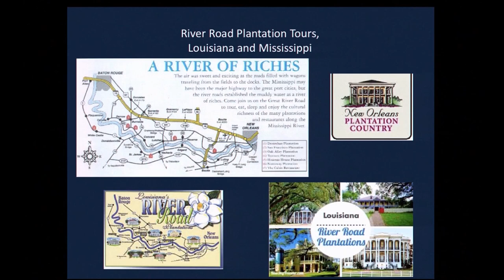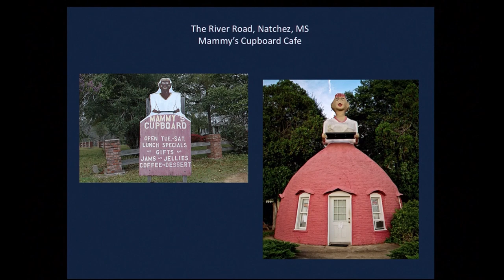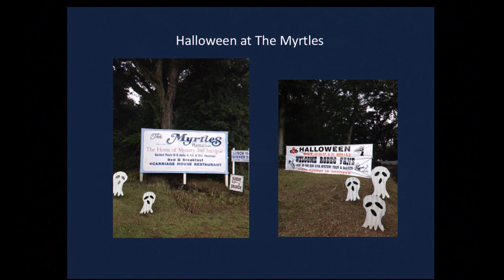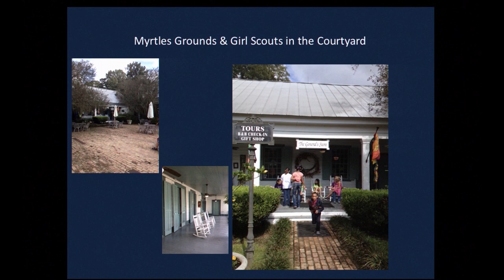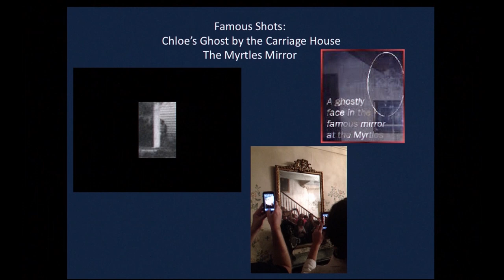Slavery and Global Public History Conference: Slavery and Public History around the World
Friday Session 2

Why have slavery and its abolition become, in the past 20 years, a major, world-wide, phenomenon of public historical debate and practice?  Why has the debate animated politics and new national narratives?  Why the explosive development of museums and historic sites?
 Speakers:
Anthony Bogues, Director, Center for the Study of Slavery and Justice, and Asa Messer Professor of Humanities and Critical Theory, Brown University
James T. Campbell, Edgar E. Robinson Professor in United States History, Stanford University
Sylviane Diouf, Director, Lapidus Center for the Historical Analysis of Transatlantic Slavery, Schomburg Center for Research in Black Culture
Tiya Miles, Mary Henrietta Graham Distinguished University Professor, University of Michigan
Moderator: David W. Blight, Director, Gilder Lehrman Center for the Study of Slavery, Resistance, and Abolition and Class of 1954 Professor of American History, Yale University

Brown University